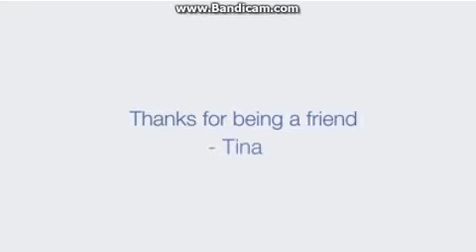Our Facebook Vid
Mel & Tina always and forever babe ♥